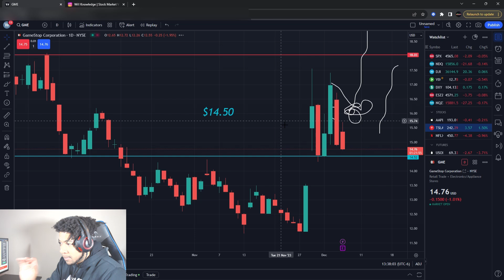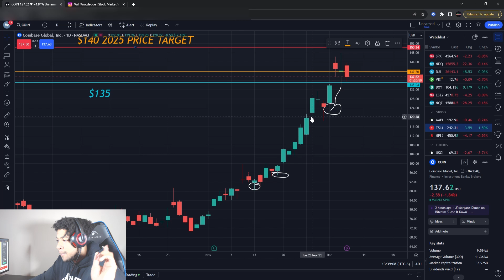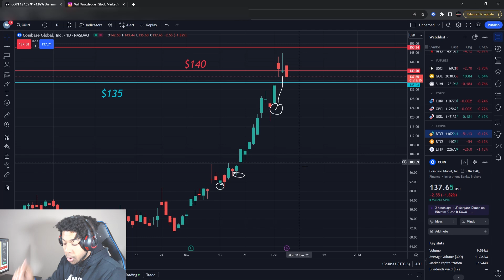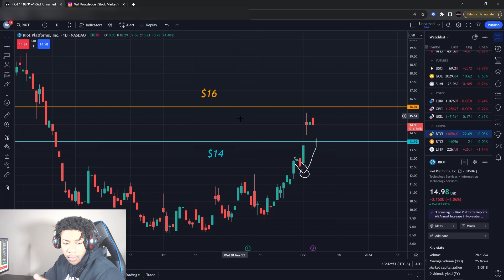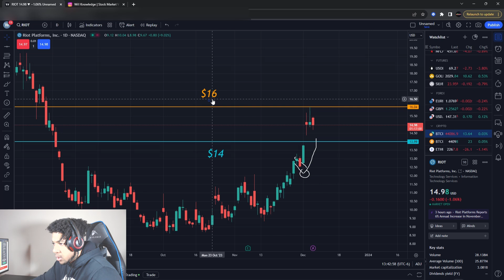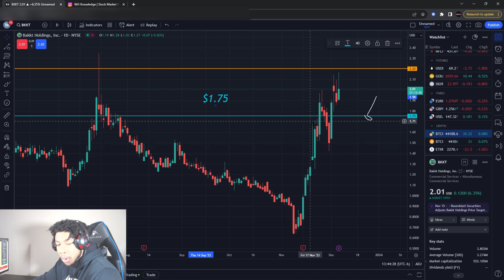SQUEEZE! GAMESTOP STOCK! COINBASE STOCK! CCL STOCK! RIOT STOCK!